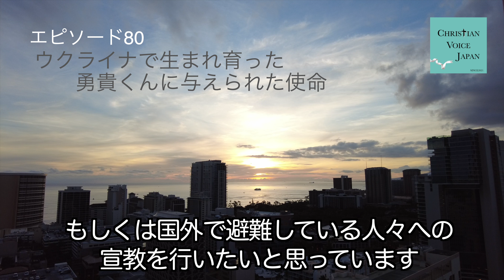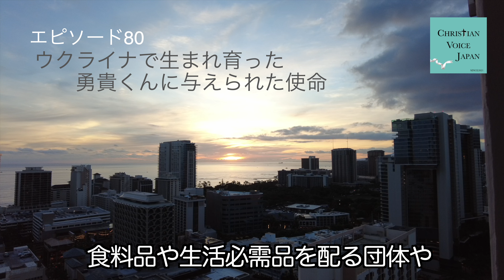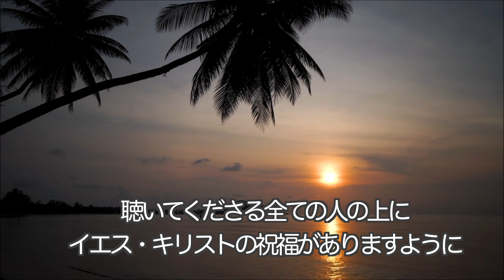【Epi80】ウクライナで生まれ育った勇貴くんに与えらえた使命（クリスチャンの証しの番組）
2021年2月19日からpodcastなどで音声配信でスタート🎤
2022年3月14日より音声を使いYouTubeの配信もスタート
1992年　Hawaii🌴にあるYouth With A Missionで弟子訓練を受ける。
1993年　日本のリバイバルの為に働く召しを受け帰国🛫
1998年　JTJ宣教神学校卒業
2003年　結婚し、現在２児の母。

1920,Mikuni's grandfather ran into a Christian evangelist from                  ,

1992 Took a Discipleship traninng course at Youth With A Mission (YWAM) in Kona,Hawaii.🌴
1993 Return to Japan, upon receive a call to serve for a Japan's revival.🛩
1998 Graduated from JTJ Evangerical Seminary.